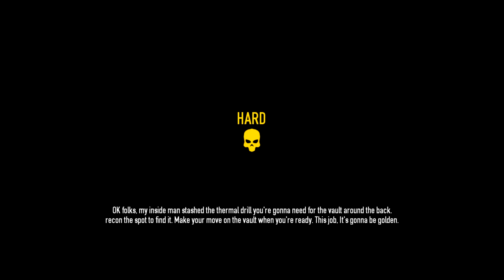Payday 2: Episode 4 - Gold Heist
The group travels back to the bank, but this time we don't want your money. We came for those solid gold bars you keep in the vault.